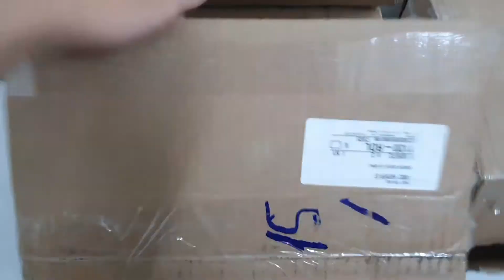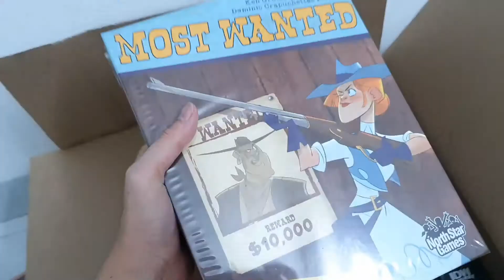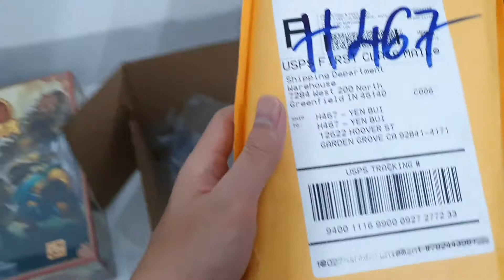Mở tiếp đợt game thứ hai về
Lại là mình đâyyyyyy

Hôm nay mình về đợt game thứ hai, ngay trước đợt sale Black Friday sắp tới gần. Các bạn hãy cùng mình mở đợt game này ra xem nha.